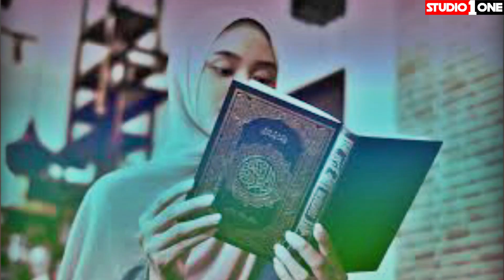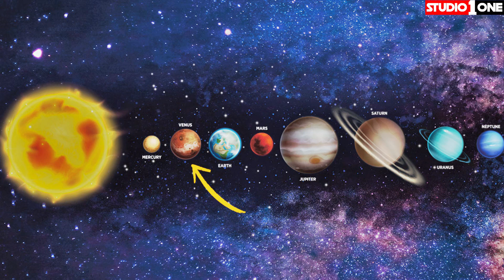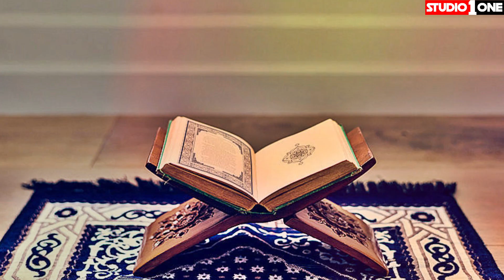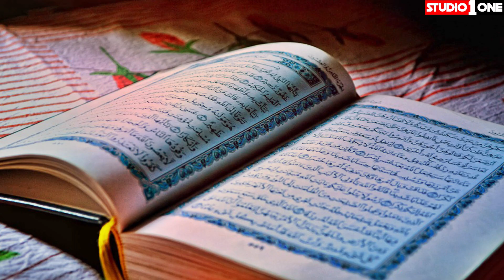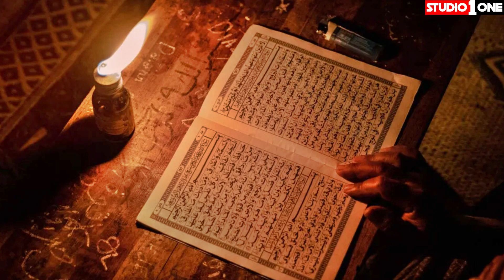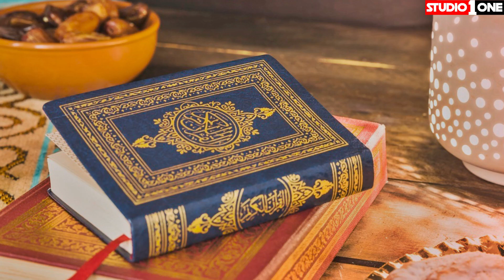Time Travel Aur Waqia Meraj | Waqia Meraj Ka Mojza | Quran Aur Science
Al-Isra wal-Miraj, also known as the Night Journey and Ascension, is an important event in Islamic history and tradition. It is believed to have occurred in the year 620 CE, during the life of Prophet Muhammad (peace be upon him).

According to Islamic tradition, one night, the Angel Jibril (Gabriel) appeared to the Prophet Muhammad (peace be upon him) while he was sleeping and took him on a journey from Mecca to Jerusalem on a winged horse called Buraq. In Jerusalem, the Prophet Muhammad (peace be upon him) led the other prophets in prayer at the site of the Al-Aqsa Mosque. Then, Jibril took him to the heavens, where he met several prophets, including Adam, Moses, and Jesus, and was given a tour of the seven levels of heaven.

During the journey, the Prophet Muhammad (peace be upon him) received many blessings and revelations from Allah, including the commandment for Muslims to perform five daily prayers. The journey is seen as a sign of the Prophet Muhammad's (peace be upon him) closeness to Allah and his position as the last and final prophet in a long line of prophets sent to guide humanity.

The event of Al-Isra wal-Miraj is celebrated annually in the Islamic calendar on the 27th day of the month of Rajab. It is a significant event in Islamic history and is considered a source of inspiration and spiritual enlightenment for Muslims around the world.

The Quran, the central religious text of Islam, does not directly address the concept of time travel. The Quran primarily focuses on guiding believers to lead a righteous life, worship Allah, and follow His commands.

However, the Quran does discuss the concept of time and the nature of time as it relates to Allah. In several verses, Allah is described as the "Lord of the worlds" (Rabbil 'aalameen), which can be interpreted as referring to different dimensions of existence beyond our own. Additionally, the Quran mentions the Day of Judgment, which is the day when all humans will be judged for their deeds in this life. This event is seen as a future event, but its exact timing is known only to Allah.

Some Islamic scholars have offered their interpretations on the topic of time travel in light of the Quran's teachings. However, these interpretations are not universally accepted and are considered to be speculative rather than firmly established Islamic doctrine. Therefore, it is not appropriate to make definitive statements about time travel in the context of the Quran